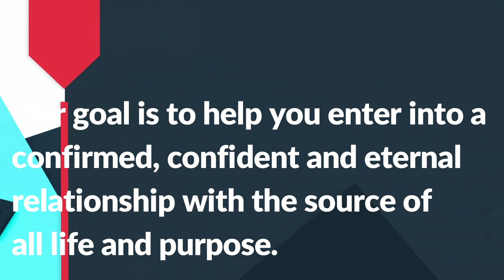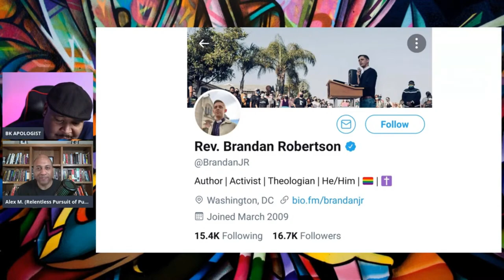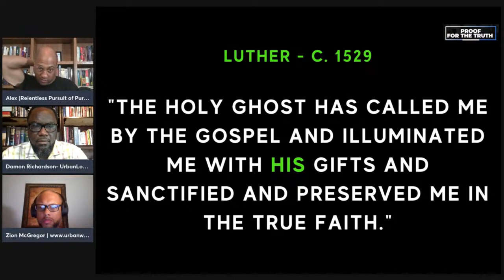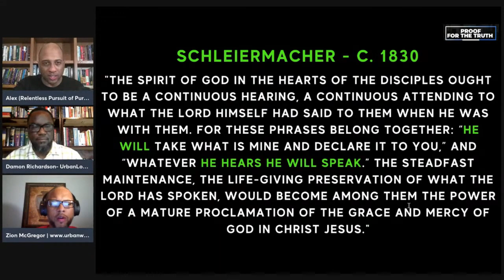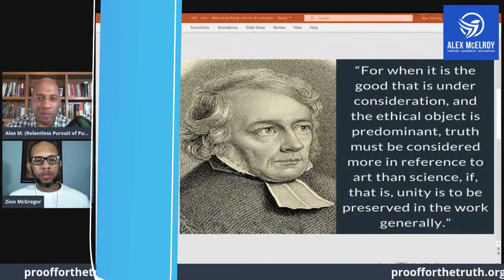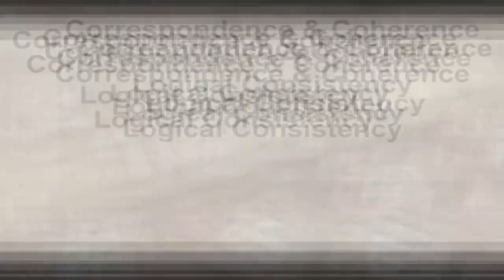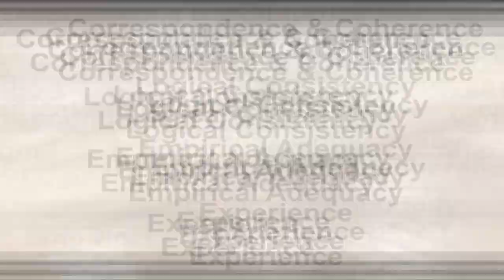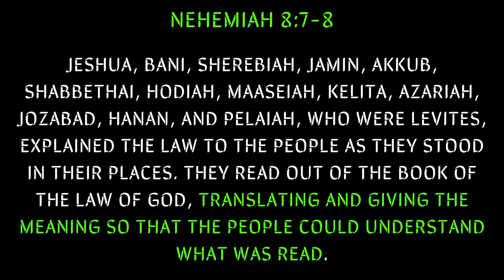Here Are SOME Of The PROBLEMS With Progressive Christianity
This is a montage of clips showing some of the flaws with what has been labeled, 'progressive Christianity'. I'd like to shout out:

UPGRADE your clothing and deliver a message as well! Out OF Context Apparel